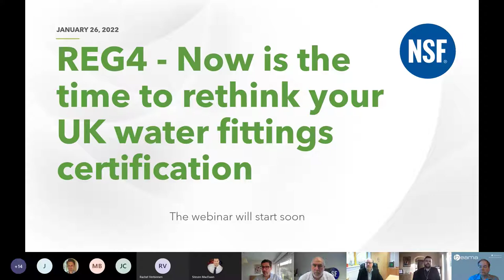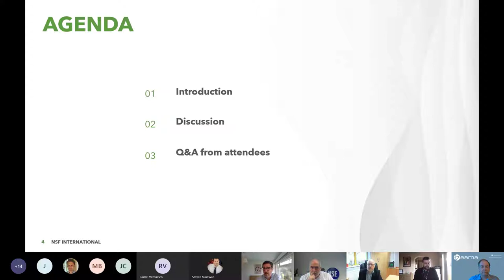Rethink Your UK Water Fittings Certification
Join NSF for a one-hour webinar as our experts help disentangle the Regulation 4 requirements for water fittings across the UK.